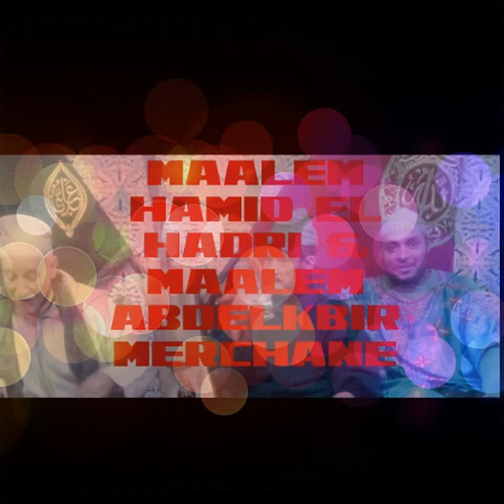Maalem hamid el hadri & Maalem abdelkbir merchane (oulad bambra)